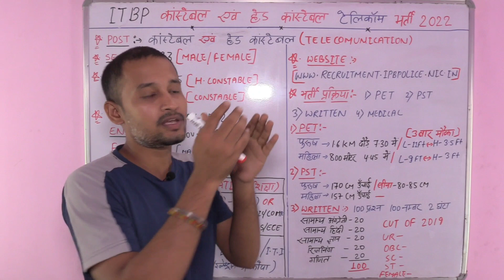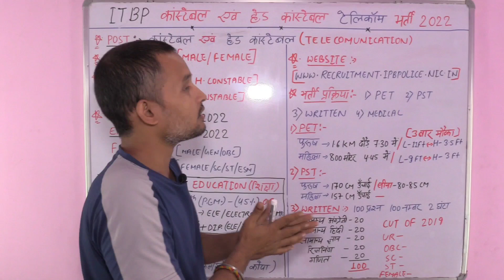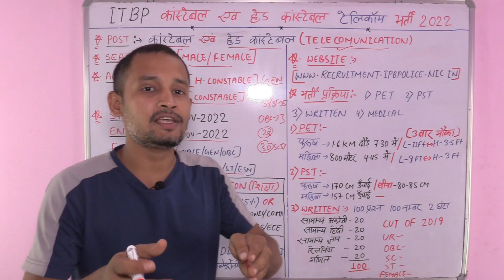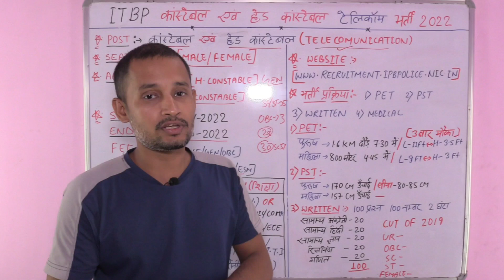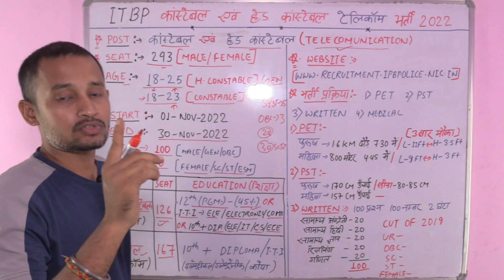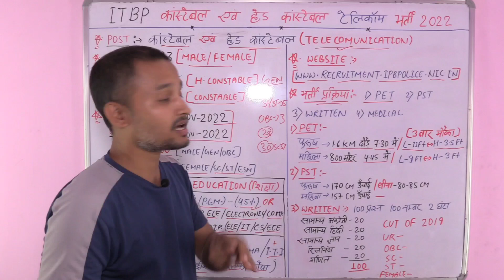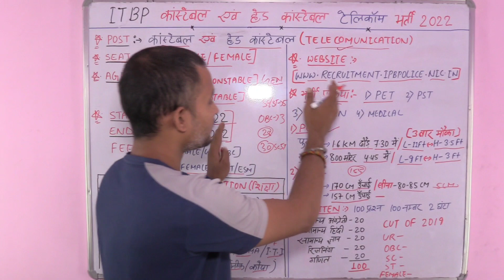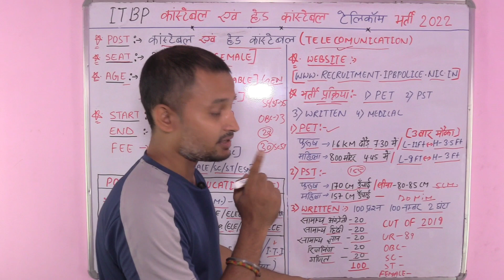ITBP टेलीकॉम भर्ती | ITBP constable telecom vacancy 2022 | ITBP Head Constable Teclecom vacancy 2022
ITBP हेड कांस्टेबल और कांस्टेबल टेलीकॉम भर्ती  | ITBP constable Head Constable Teclecom vacancy 2022